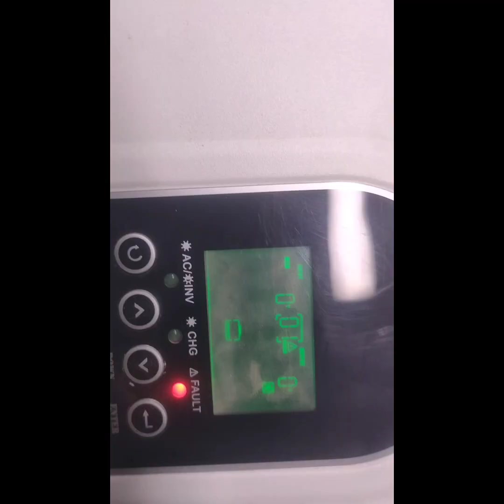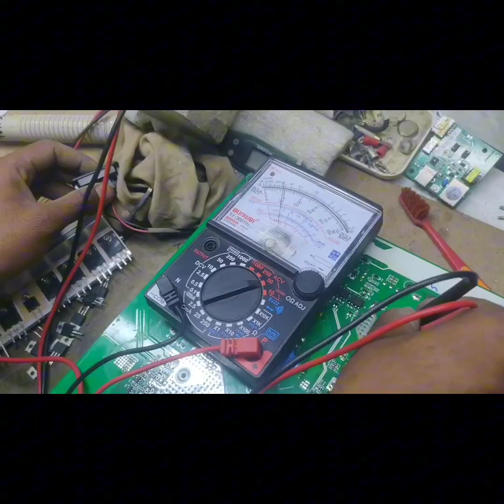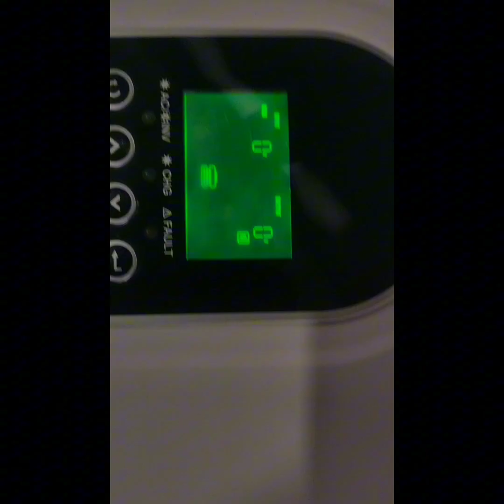SAKO 3kVA / 2700w F09 | F01 Solar Inverter Complete Repairing Guide | Voltronics Solar System